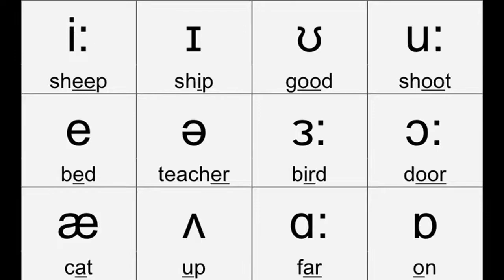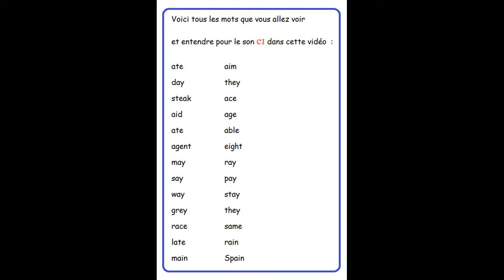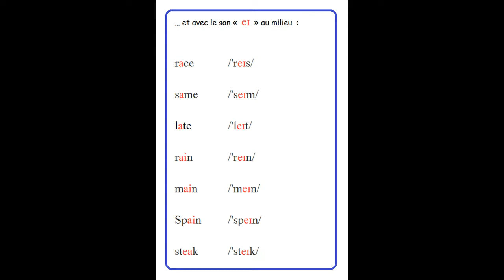Anglais Prononciation - Mode d'emploi #12 La Voyelle A, le son 'ei'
Bonjour et bienvenue aux vidéos d'Anglais Prononciation – Mode d'emploi.
Ces vidéos vous montrent comment former physiquement des sons d'anglais Britannique.
Dans cette vidéo, nous allons voir le son de la voyelle eɪ
comme dans le mot space = /'speɪs/

Ce son est utilisé pour décrire le nom de la première lettre de l’alphabet en anglais – la « a »
Comme toutes les voyelles c'est un son « voisé ».

La bonne prononciation de cette voyelle en anglais est parfois difficile à cause de l'écriture des mots. Vous allez voir que souvent la lettre « a » est bien présente dans le mot, mais pas tout le temps, et que le son est souvent représenté par deux lettres comme dans le mot « steak » par exemple, ou ce sont les lettres « ea » qui corresponde au son eɪ

Alors, prêt ? On y va !